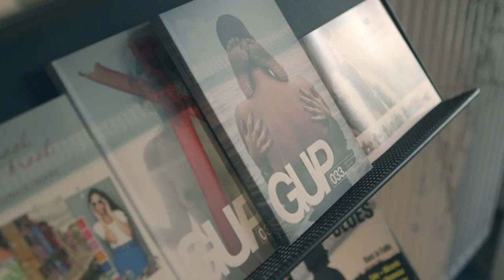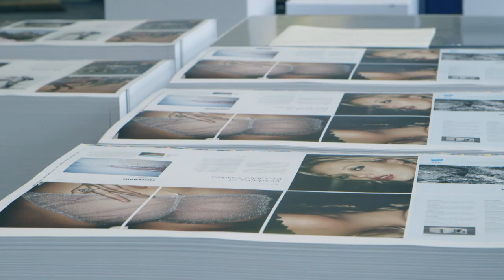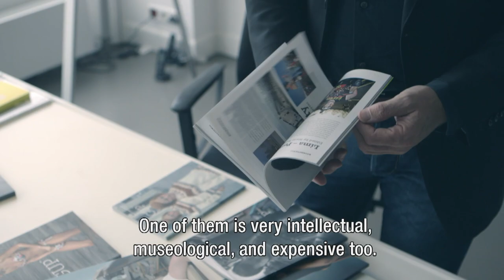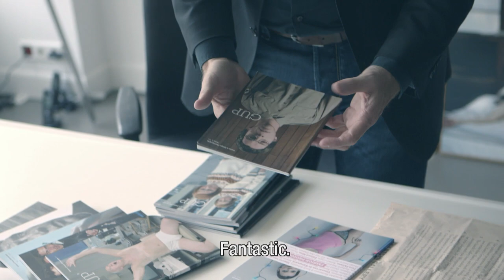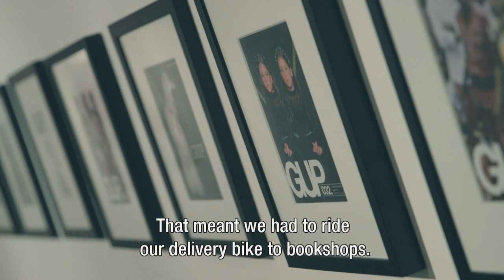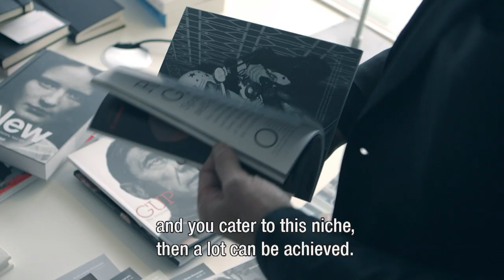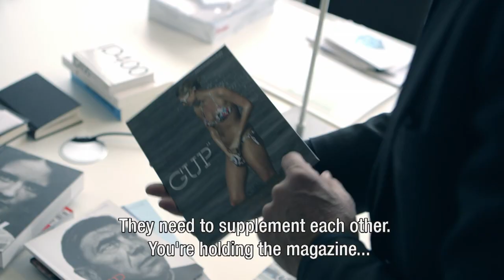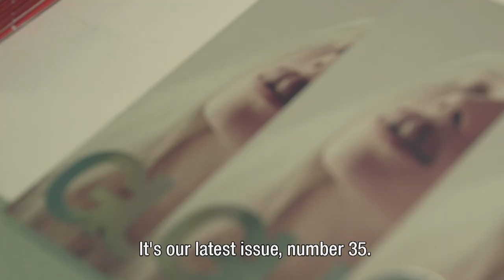Firestarter Files 002: GUP, presenting a new era in photography.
Firestarter Files is a documentary series about new initiatives and start-ups and is part of Vodafone Firestarters. A platform for innovation and inspiration in its broadest sense.

After 22tracks.com, it's GUP's turn for a Firestarter File. The second Firestarters documentary is all about GUP: a quarterly magazine, online platform and most recently also a gallery for conceptual photography. Firestarters followed founders Peter Bas Mensink en Roy Kahmann in the lead-up to the publication of GUP Magazine's 35th issue. Passion for publishing and photography come together in GUP, Presenting a New Era in Photography.

There are several workshops and master classes in collaboration with GUP coming up in the Firestarters Forum. Dates and additional information will be announced

For more information about GUP: Presenting a New Era in Photography and the Firestarter Files go
For more information about GUP go to gupmagazine.com.

Firestarter Files is a production of Blueprint Media for Vodafone Netherlands.

GUP
- Peter Bas Mensink - Executive Publisher
- Roy Kahmann - Creative Director
- Francisco Reina - Photographer
- Daniëlle van Ark - Photographer | artist

Opslaan Als Productions
- Kevin Boitelle & Sander van Driel - Directors
- Thijmen Doornik - Camera
- Lars Blakenburg - Sound Recording & Mix
- Gebakken Lucht Motion & Design - Edit & Grading

310K
- Paul Rickus -- Design

Photography
- Pim Hendriksen

Music
- The Please